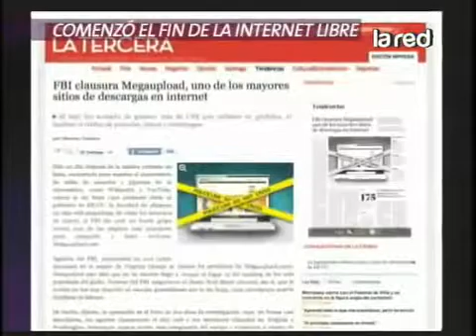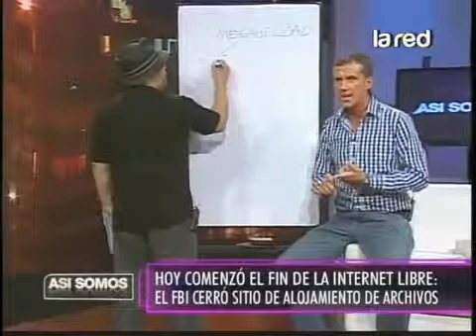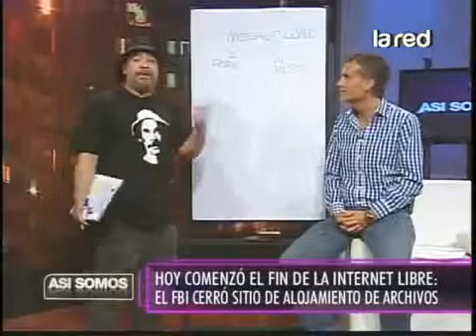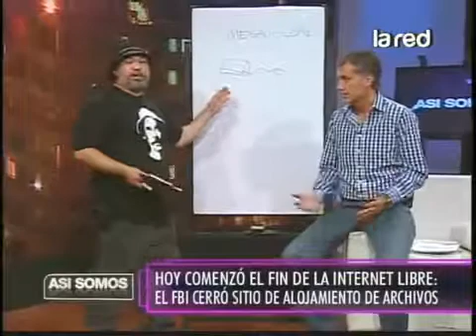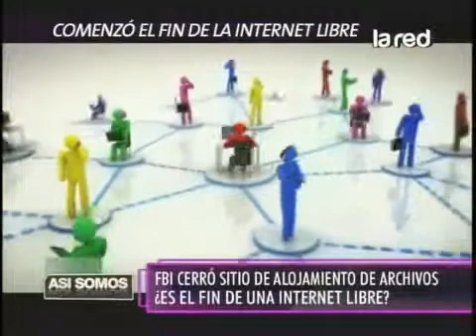SALFATE El FBI cierra Megaupload 1 2 360p